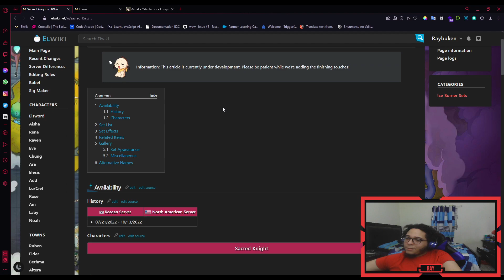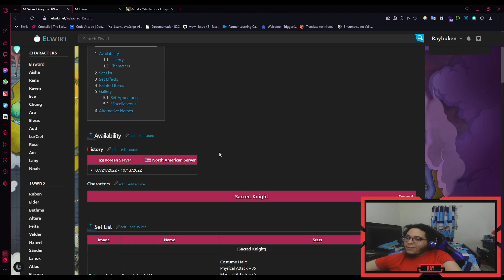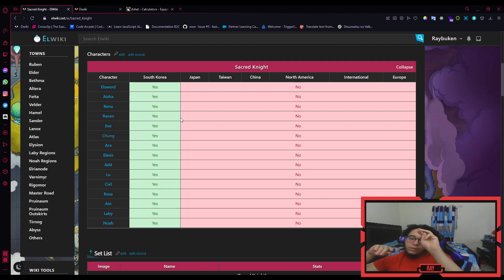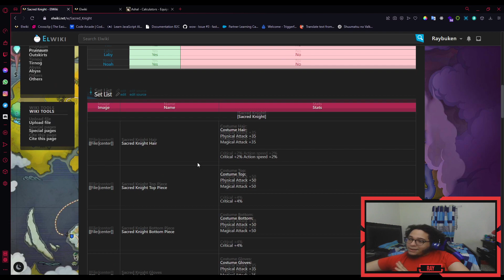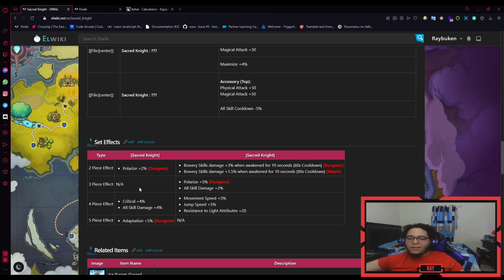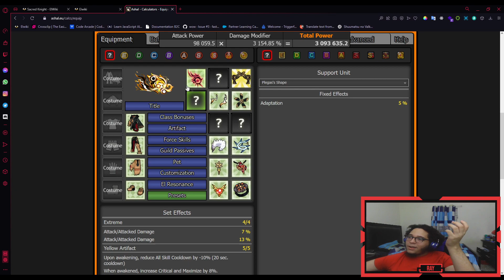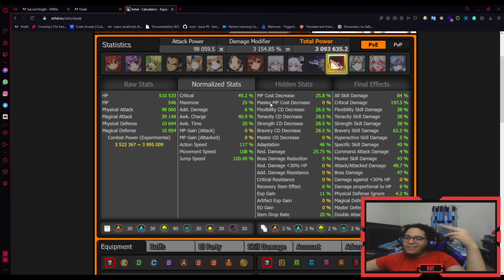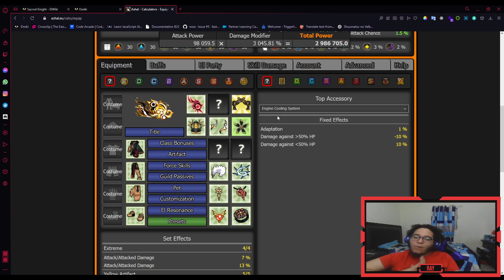REVIEW DE IB - SACRED KNIGHT🌞 ¿ES EL MAS FUERTE? 🤔